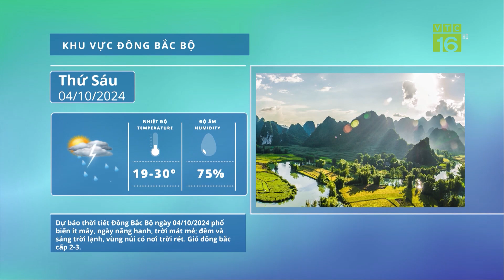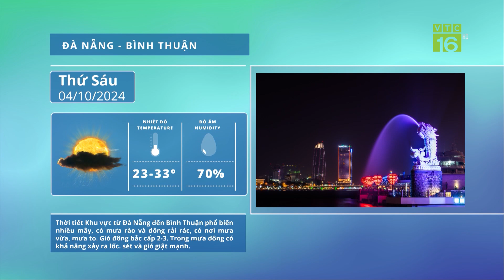Thời tiết nông vụ 04/10: Tây Nguyên và Nam bộ mưa lớn | VTC16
VTC16 | Thời tiết nông vụ ngày 04/10/2024: Tây Nguyên và Nam bộ mưa lớn
Khu vực nam Tây Nguyên và Nam bộ vẫn duy trì mưa rào và dông rải rác, có nơi mưa to với lượng mưa từ 15-80mm.